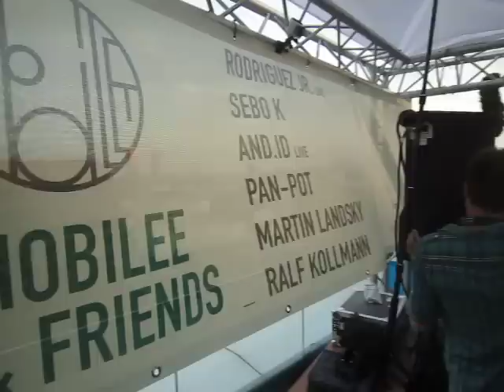MOBILEE @ Hotel Diagonal Rooftop (SONAR 2011) pt.012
Pan-Pot
Rodriguez Jr.
Ralf Kollmann
+ all you need Secret Guest: Miss Kitten

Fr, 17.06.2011